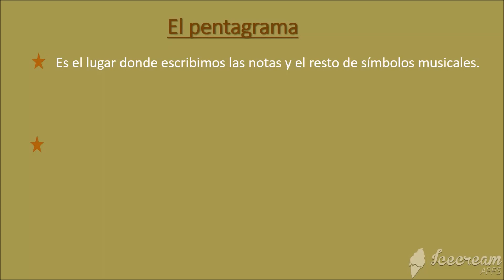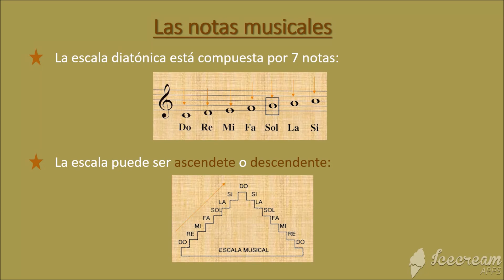Elementos de una partitura